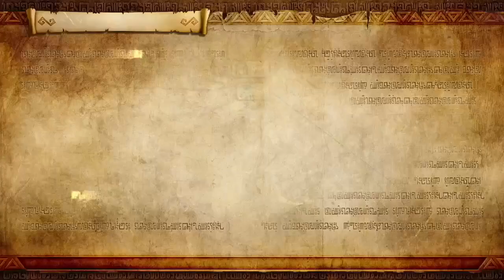Let's Play Hyrule Warriors DE! Part 12!